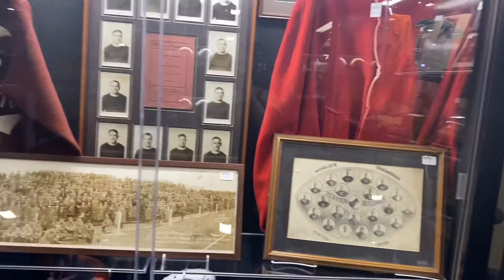LIV SUPERBOWL EXPERIENCE 2020